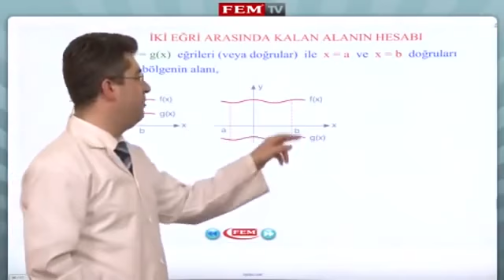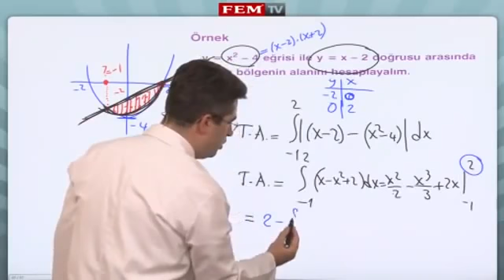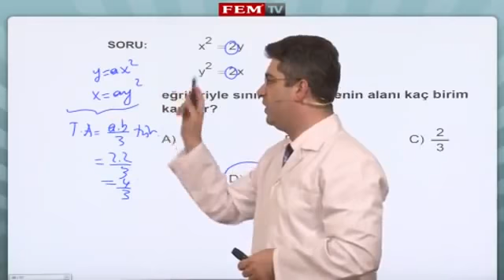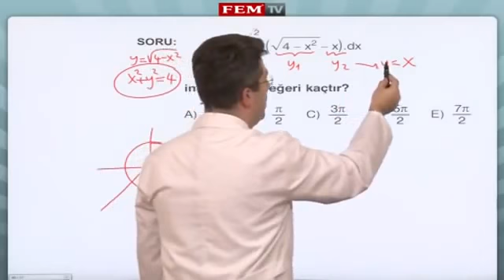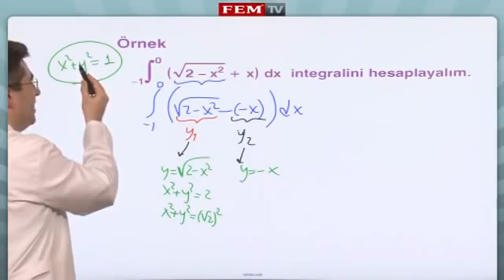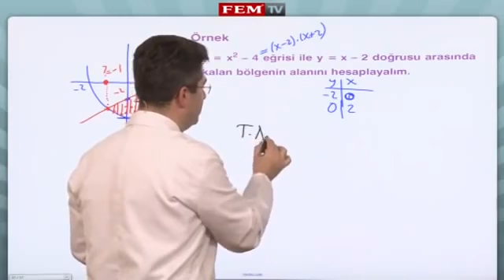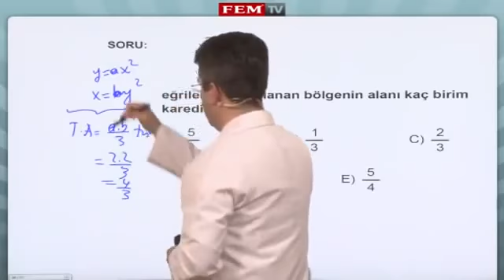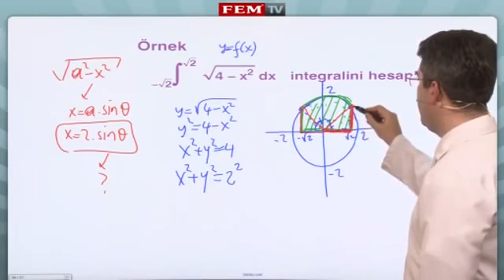Integral Uygulamalari Iki Egri Arasi Alan 2